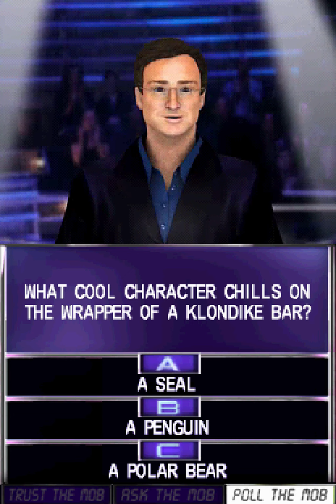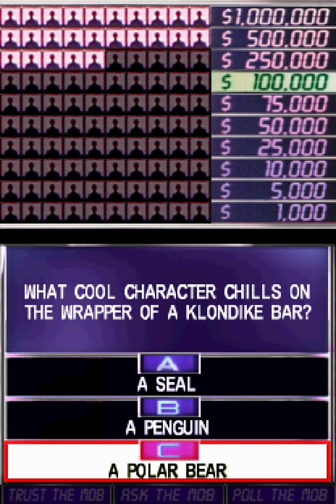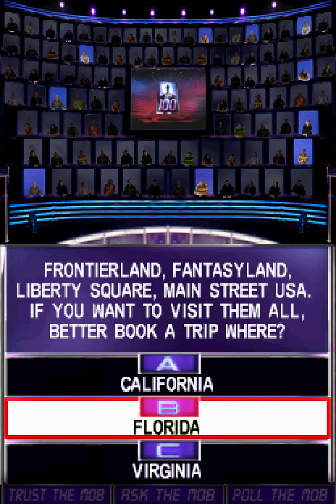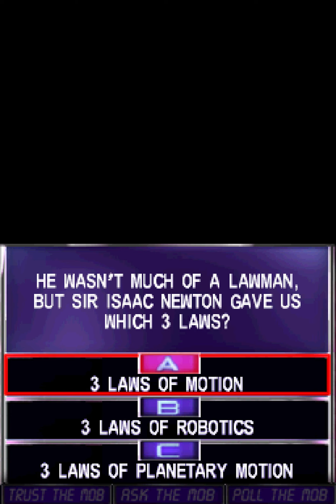Longplay of 1 vs. 100 (US)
Longplay of 1 vs. 100, played as the US version on the Nintendo DS. This game's version was released on June 3rd, 2008.

00:00 - Start
00:19 - 1 vs 100
11:58 - 1 vs 100 Poker
15:05 - Temptation
20:13 - Credits

By: Alrovid